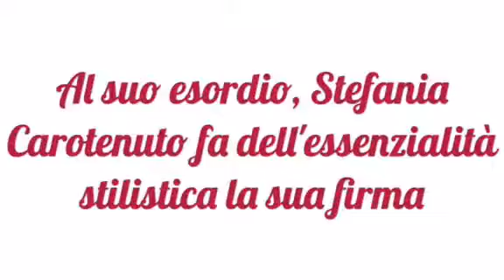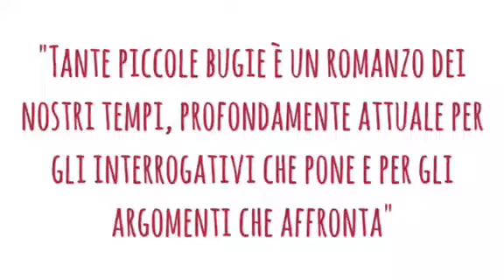Book trailer Tante piccole bugie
Tante piccole bugie, un libro dal ritmo mozzafiato!